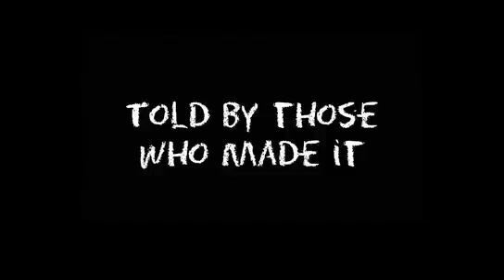Evercracked Trailer Jace Hall Show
Jace Hall used to be a video game developer & now has his own webisode The Jace Hall Show where he interviews celebs, preview video games and do hilarious skits. If you're a gamer or just like comedy then this show's for you.